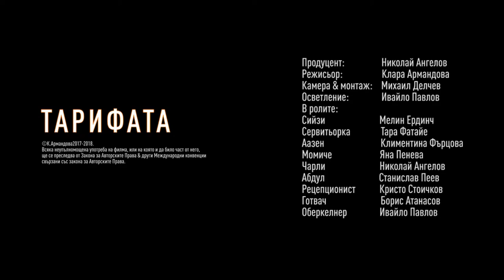Pocket Fest Autumn 181110 "Tarifata" Clara Armandova short